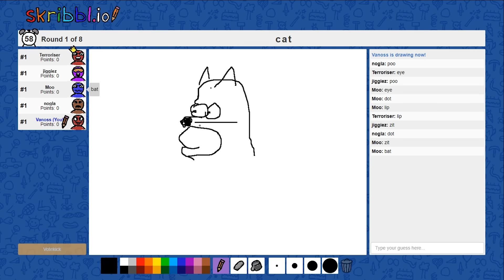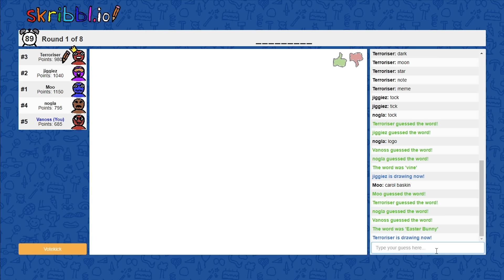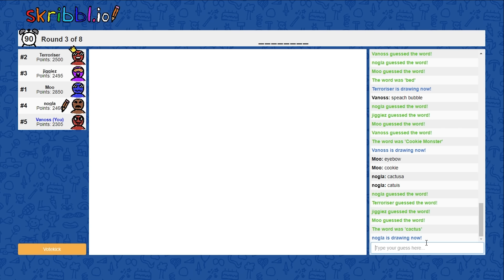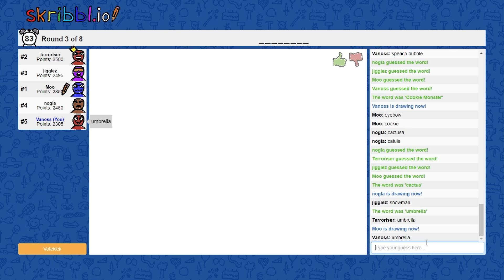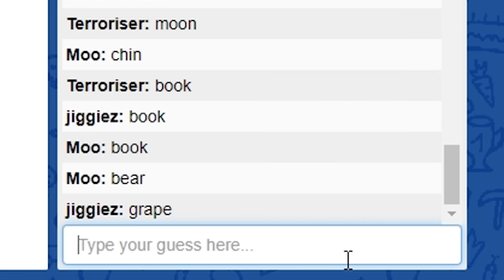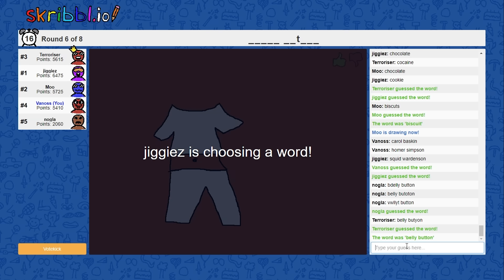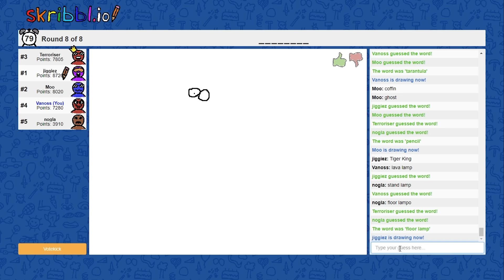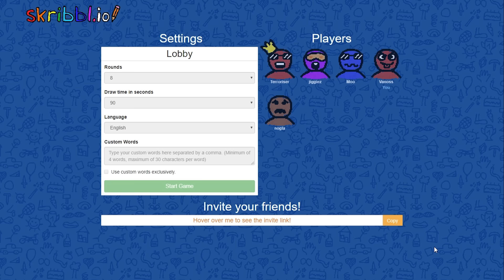Skribbl.io Funny Moments - We've Got Florecent Bananas!